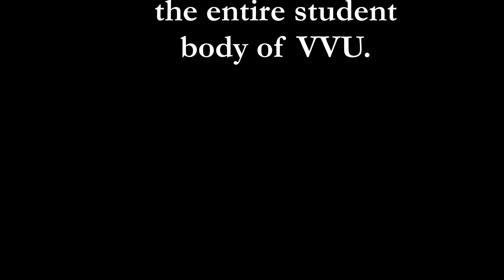Valley View University wins maiden Africa Smart-Business competition